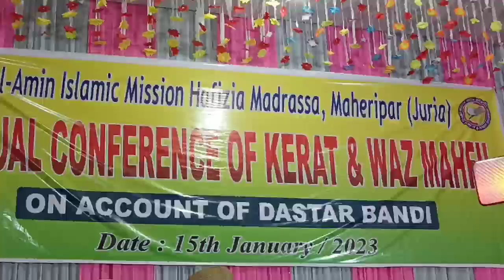Qari Hedayat Ullah Furkani ll Quran tilawat Al-Amin Islamic Mission Hafizia Madrassa Maheripar ll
Best Quran tilawat e Maheripar mission Madrassa shoba.
Tilawat e quran Maheripar mission Madrassa.